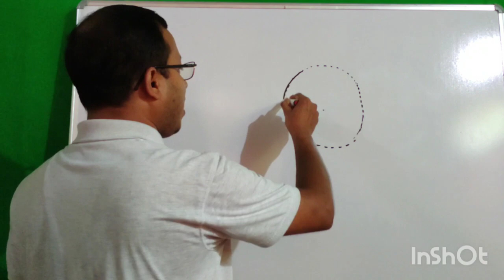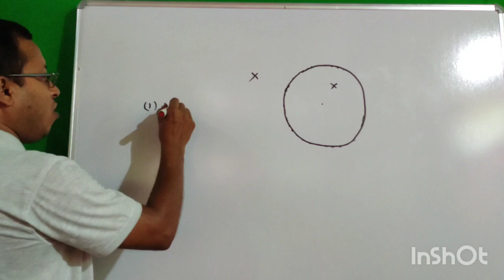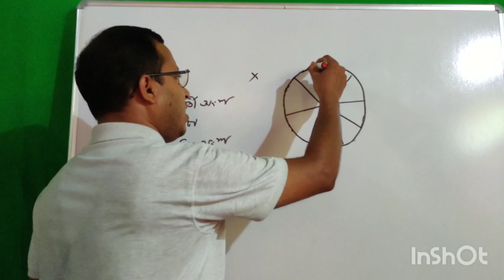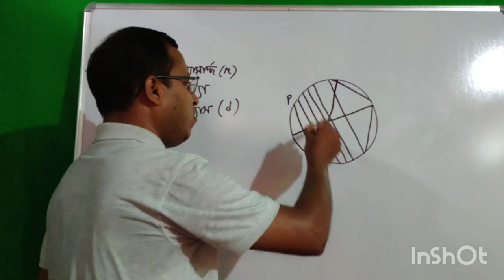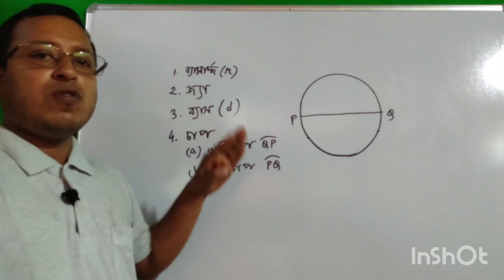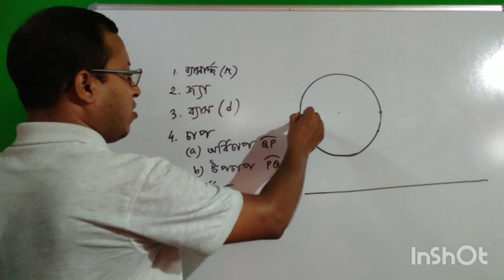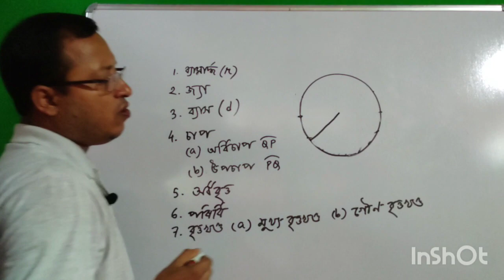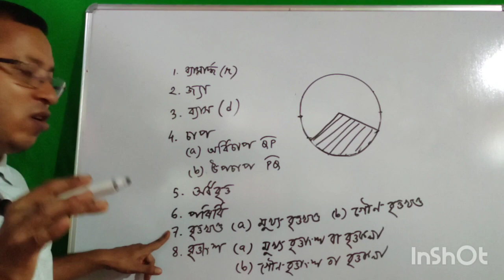বৃত্ত/নৱম শ্ৰেণী Part-1/ Class 9 Chapter 10#Circles/ SEBA NCERT solutions in assamese medium